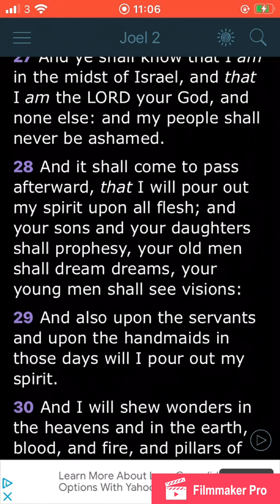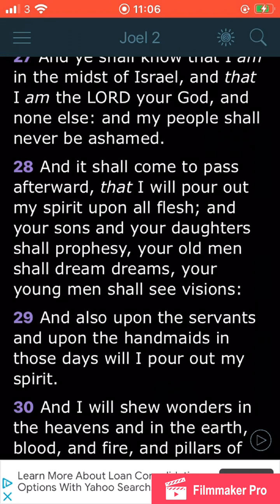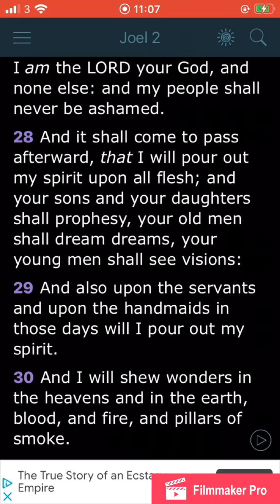I had A Vision of Chariots (Yahawashi and his angels)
I had a vision about the chariots. I follow the GMS Camp as a newcomer seeking knowledge and edification.

I am newcomer in the truth and I am Sharing my experience of my first ever vision.